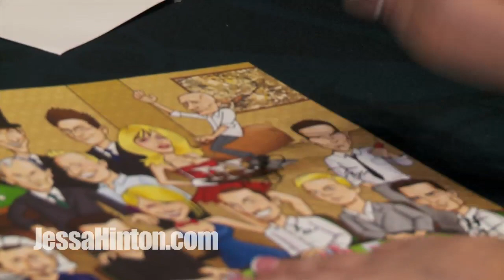Jessa's Reel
Jessa Hinton: Host / Model / Playmate
Jessa shows off a little of her personality in her hosting reel.